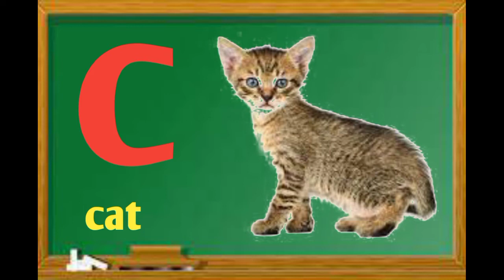ABC Alphabet & Numbers for Kids-gungun-tv